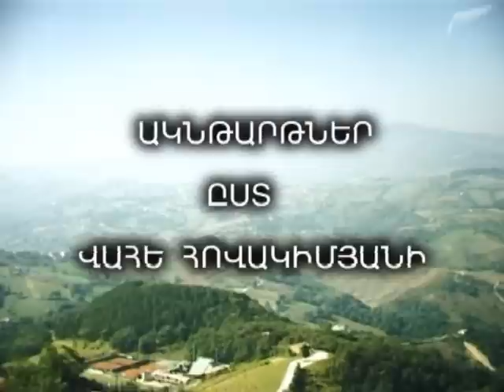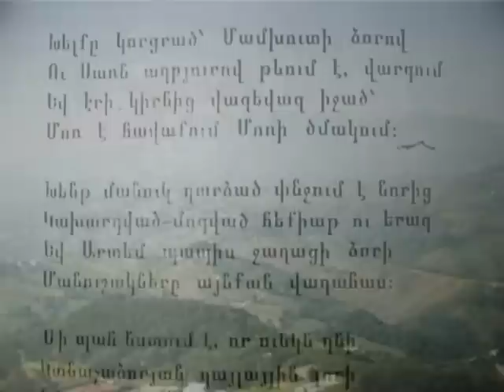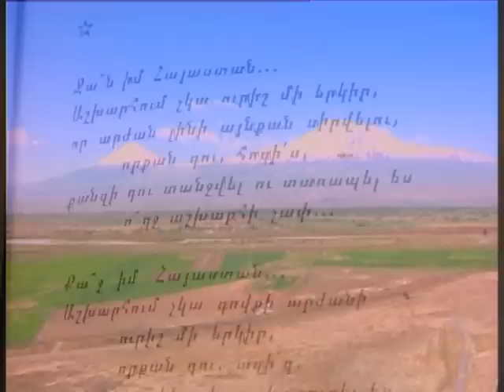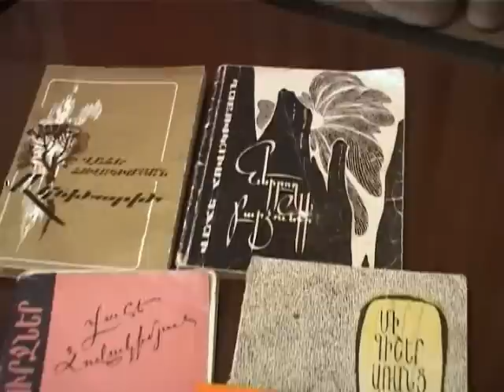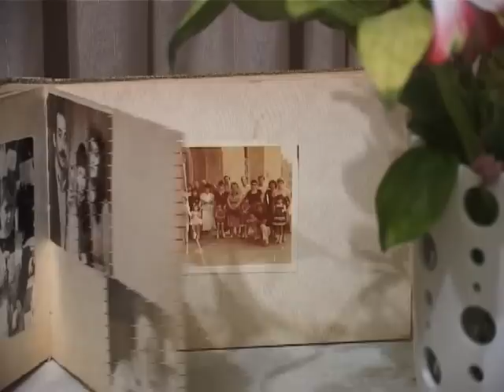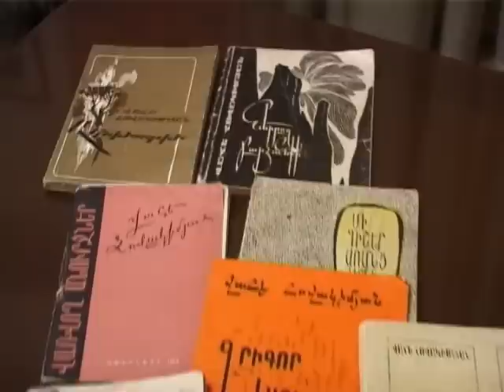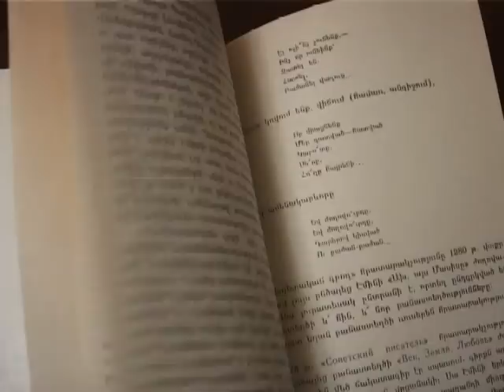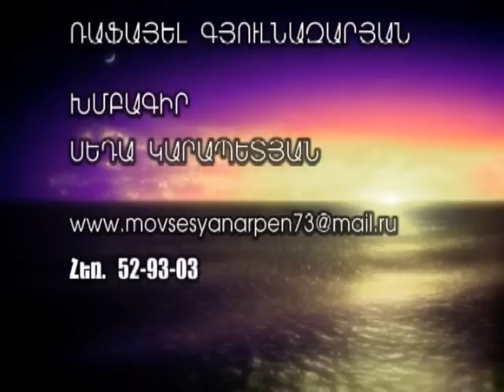Vahe Hovakimyan - Armenian lyrist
Vahe Hovakimyan - Armenian lyrist. My beloved wife's beloved mom's beloved dad (grandfather, eli)